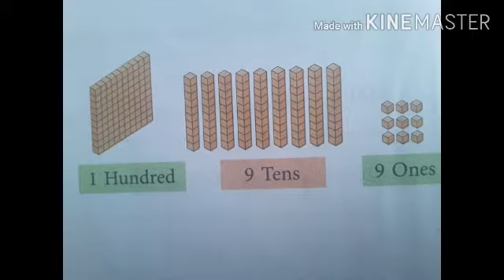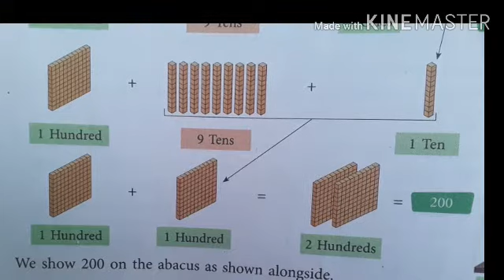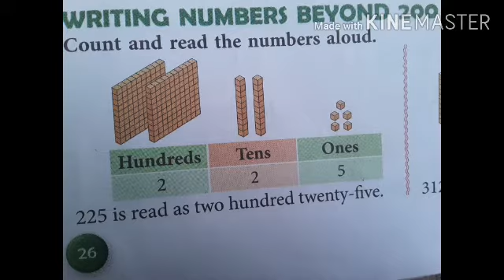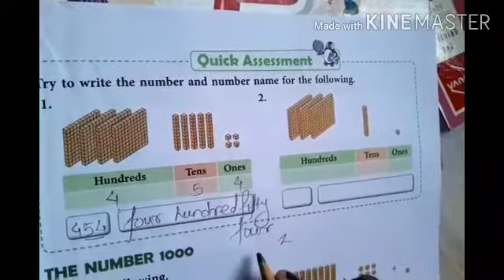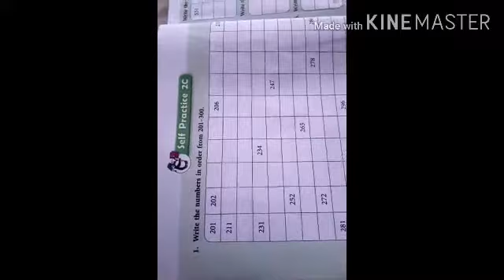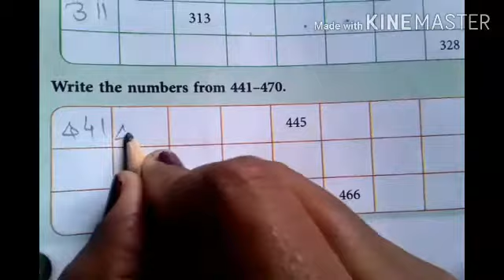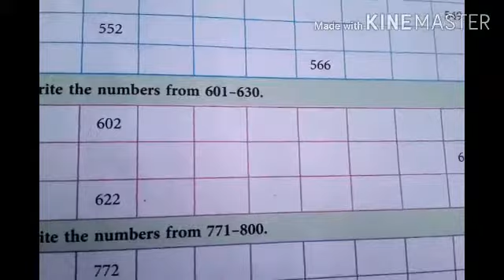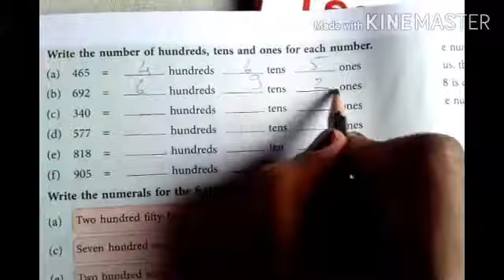Class2 vid 9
Date:11/08/2020
CLass:2
Video:9
Subject: Math